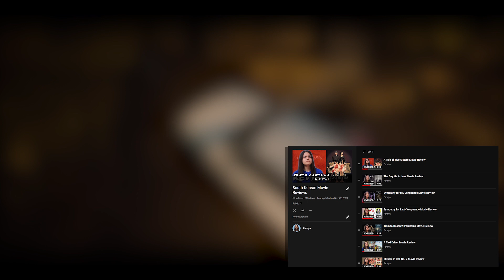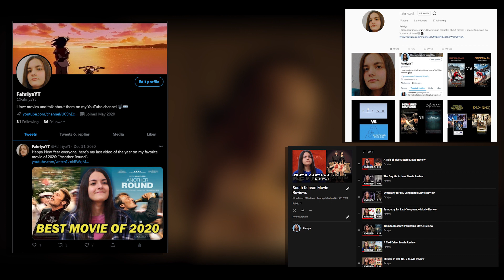Here's Why the Call isn't Great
Korean Netflix horror/thriller the Call (2020) is a good effort from director Lee Chung-hyun starring Park Shin-hye and Jeon Jong-seo. Despite its interesting concept and some other strong points the Call didn't fully live up to its full potential. In this video about the Korean Netflix horror I discus why the Call isn't great and where its main problems lie.